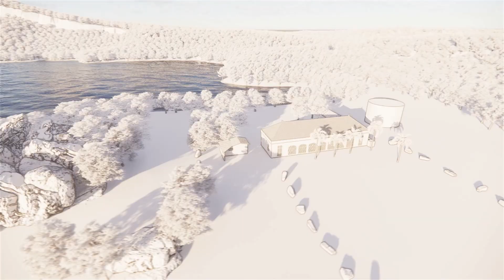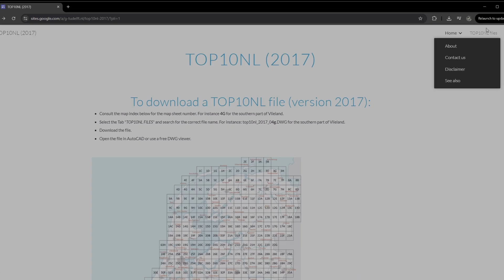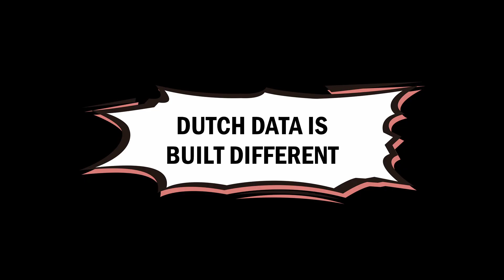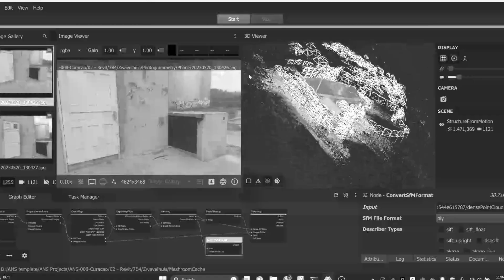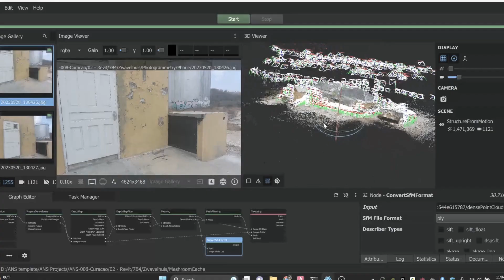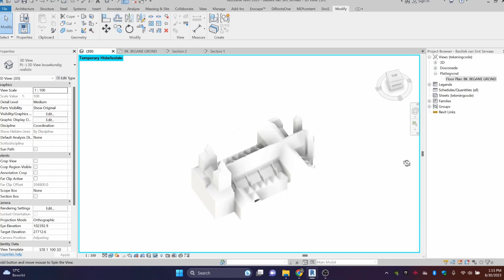How to Build a Whole Country in 3D (Because... I'm Extra)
At this point, my pet project is spiraling out of control. But I realized urban planning data in the Netherlands is on another level and it’s making my BIM monstrosity way easier to model. So here’s my chaotic little workflow.